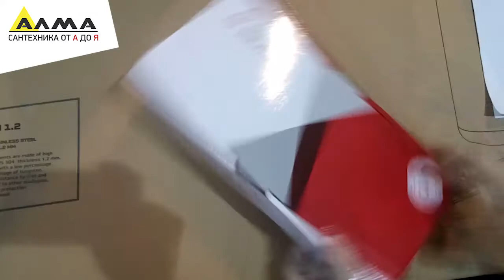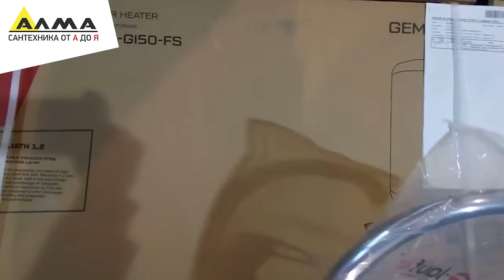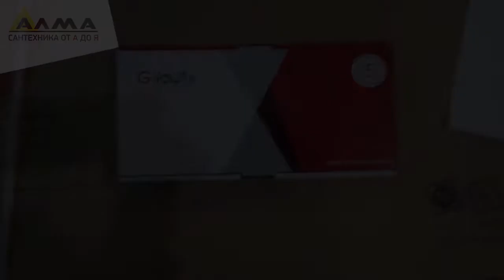Распаковка смесителя Glauf 8G4-A018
Смеситель для кухни (мойки) однорычажный.
Материал: силумин.
Покрытие: хром.
Излив: высокий поворотный.
Материал картриджа: керамика.
Размер картриджа: 40 мм.
Крепление: гайка.